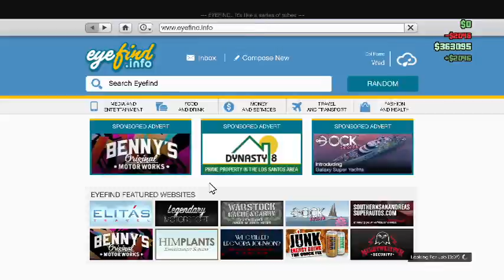GTA 5 Online